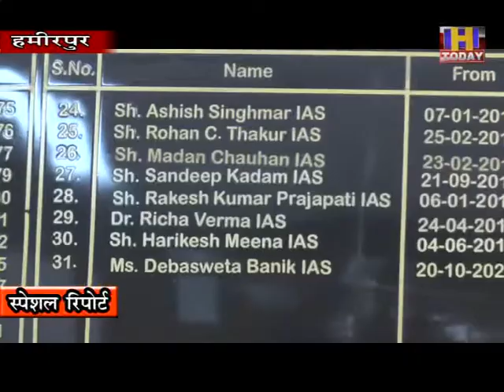15 dec 12 जिला परिषद के 18 में से 6 वार्ड अनारक्षित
जिला परिषद के 18 में से 6 वार्ड अनारक्षित